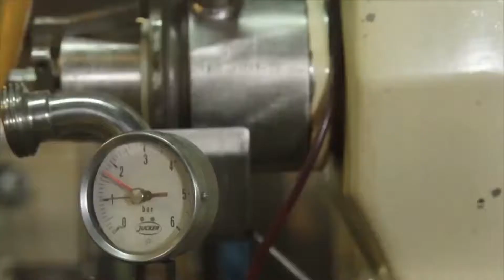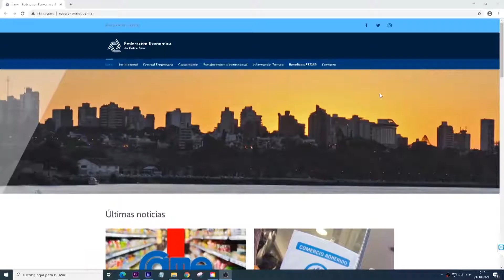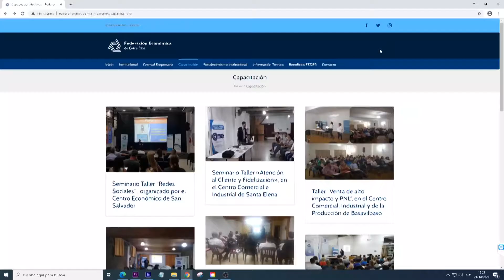80 años Federación Ecónomica